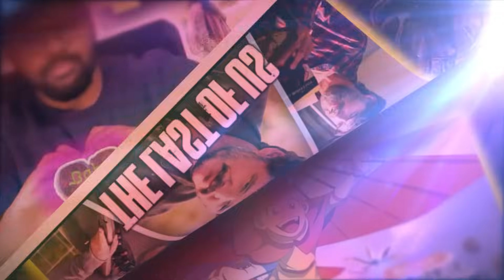இரட்டை சகோதரர்களின் கதை | Iratta - 2023 മലയാളം Movie Part 1 | Joju George | Anjali | Tamil Reaction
The film begins with the murder of 52-year-old ASI Vinod Kumar, the twin brother of DYSP Pramod. There are three suspects in the murder: ASI John, CPO Bineesh, and SCPO Sandeep. All three police officers worked with Vinod in the Vagamon police station and have animosity towards Vinod, due to different incidents. It is revealed through the incidents, narrated by the trio individually, that Vinod was a drunkard and womaniser. Bineesh narrates his incident where he caught Vinod coming out of a lodge room after raping a 17-year-old girl in an inebriated state.

Pramod is a recovered alcoholic, who is now sober but is separated from his wife, Sreeja, and daughter. Unable to withstand his drunkard behaviour, Sreeja moved away from him to Mumbai with their newborn daughter. Pramod recalls his and Vinod's childhood. The two brothers grew up in the same household with an abusive and absent father, who also was incidentally a police constable. One day, their parents have a violent fight, owing to their father's infidelity. This causes their parents' separation. Pramod stays with their mother, while Vinod is forcibly taken away by their father. This fuels Vinod's resentment towards Pramod and their mother, as he feels betrayed and left alone to face their father's abuse. One day, few people hack their father to death, after he tried to sleep with an underaged girl and molest her. Years later, both the twins become policemen, but take different paths. Pramod starts as a sub-Inspector and eventually becomes a respected and honest Deputy Superintendent of Police (DYSP), while Vinod started as a constable and becomes a violent and street-smart Assistant Sub-Inspector (ASI).

Intro 00:00 - 01:45
Part 1 01:45 - 22:29